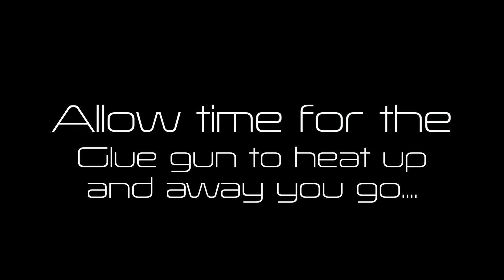Simple DIY Rope Placemat & Coasters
A Simple solution to change up your dining set with a Nautical tone.

All you need is a little rope (Nautical Rope or any other rope for that matter),  a piece of cork for a centerpiece, a hot glue gun and something sharp to cut.

If you like what you saw
Leave a comment & Let us know what you think.

Post: Final Cut Pro X
Music "Going Going Gone" by The 126ers via YouTube Library